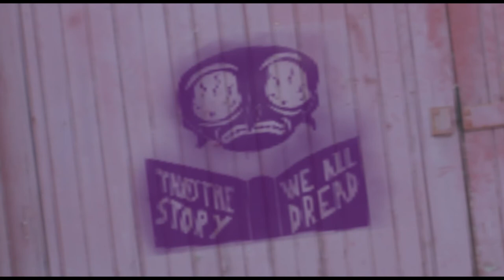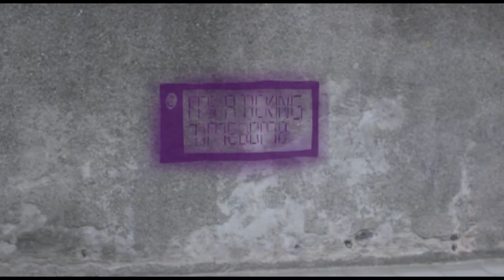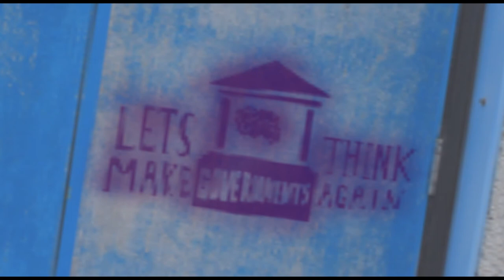Malfunction - Nuclear Warfare (Music video)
Music video I did for the Malfunction song "Nuclear Warfare".